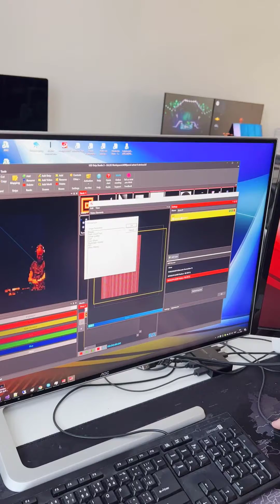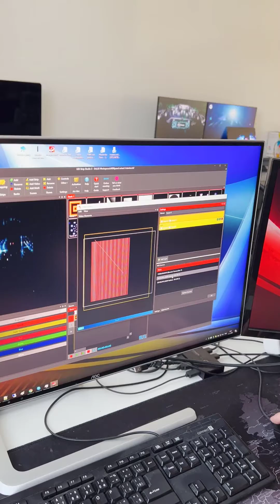How to use NDI to control addressable pixel LEDs?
NDI is standard how to transfer high quality video over network. Latest version of LED Strip Studio will allow to use NDI as a video layer to control addressable pixel LEDs.